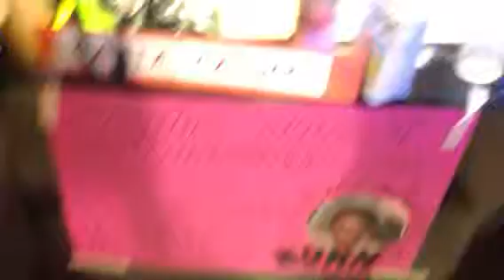Pasta fatta in casa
Prova finale Borgo Chef